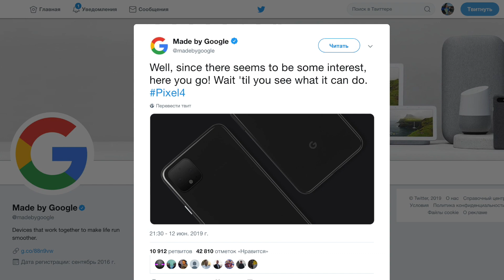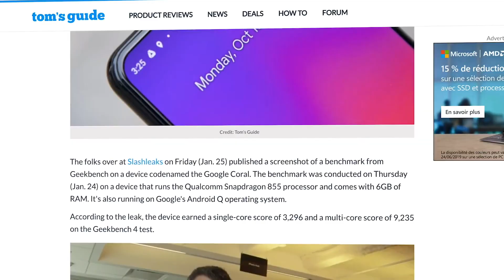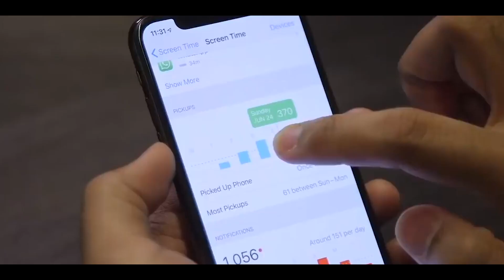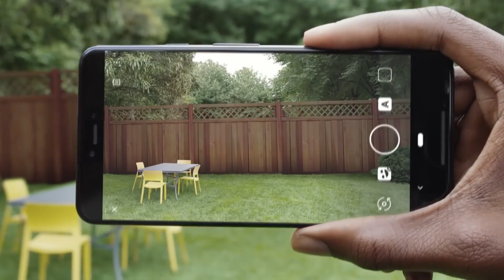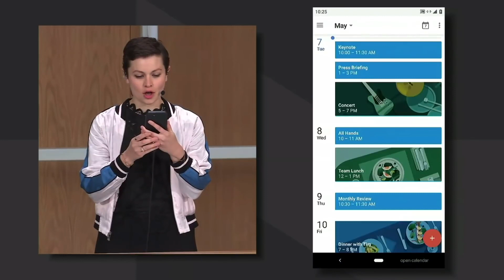Google Pixel 4 - СЛИЛИ!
В третий раз компания Google не смогла удержать в тайне свои смартфоны Pixel до презентации. В сеть снова просочилась информация о новом флагмане компании, на этот раз утек Google Pixel 4. Не зря ведь говорят: "Первый раз - случайность, второй - совпадение, третий - закономерность" . Возможно закономерность есть и в утечках Pixel, мы решили на эту тему поразмышлять и вот что у нас получилось.